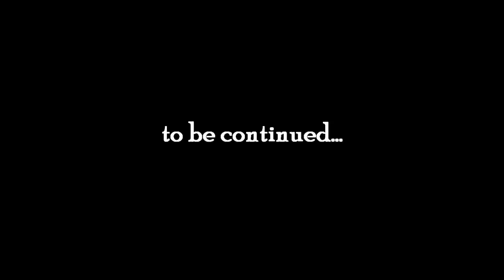Hot Pursuit pt.2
Part TWO of ???